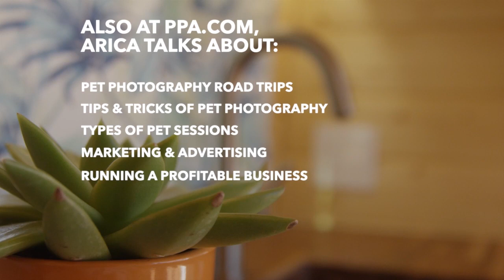Meet Pet Photographer Arica Dorff 📸🐶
Meet Arica Dorff, @aricadorff6868, traveling pet portrait photographer who specializes in pet photography road trips creating pet portraits across the country.

See what's in our Bridging the Gap Curriculum here (full content is exclusive to PPA members only)

Full video is underneath the section "Meet Your Instructors," - it's the video titled "Meet Arica Dorff."